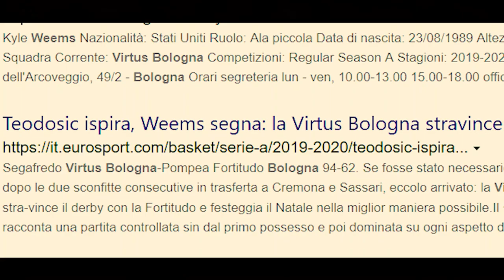Kyle Weems vs Fortitudo Bologna-incredible match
Incredibile partita di Kyle Weems nel derby di Bologna.